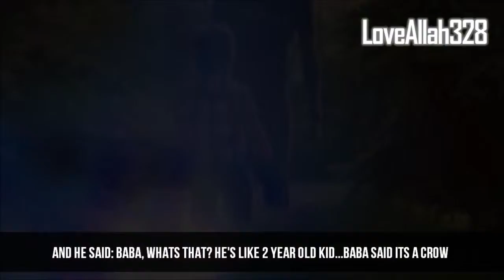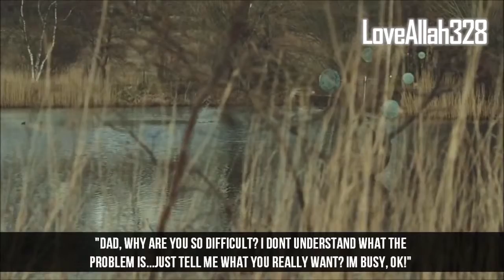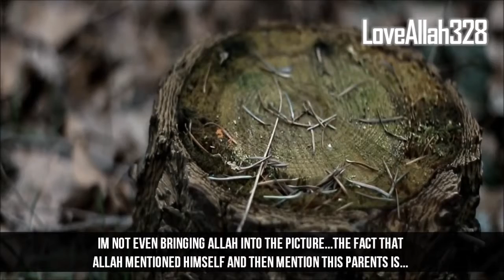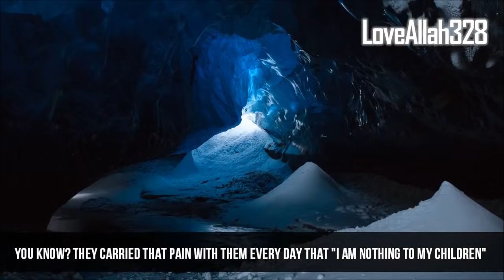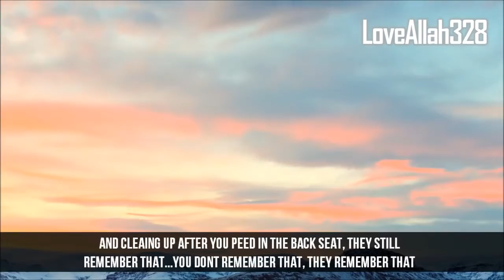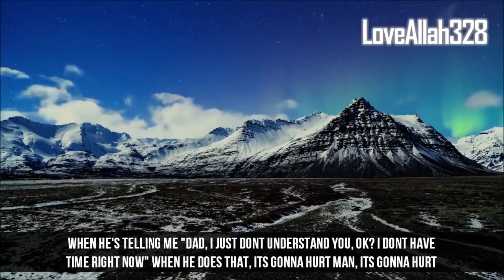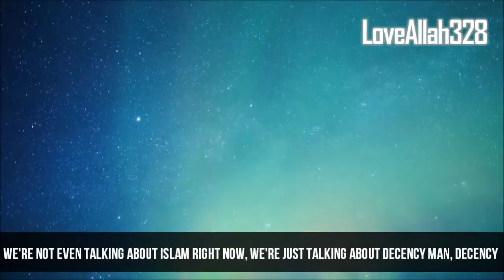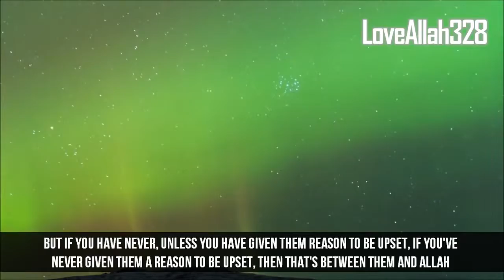A Fathers Love For His Son Very Sad Story